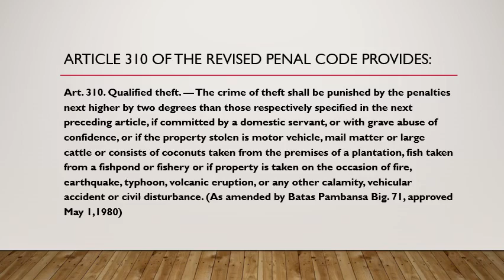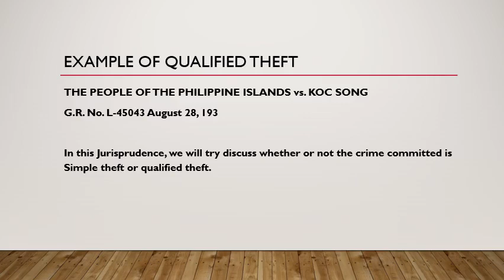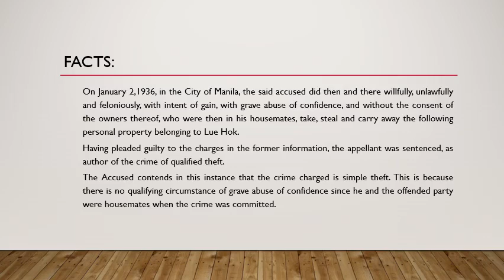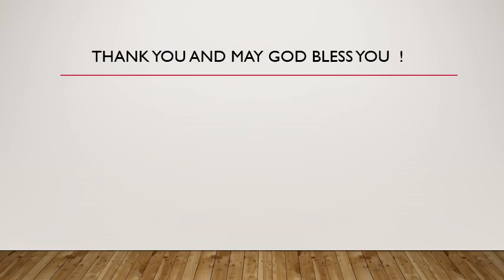Qualified Theft Ruel Aganap